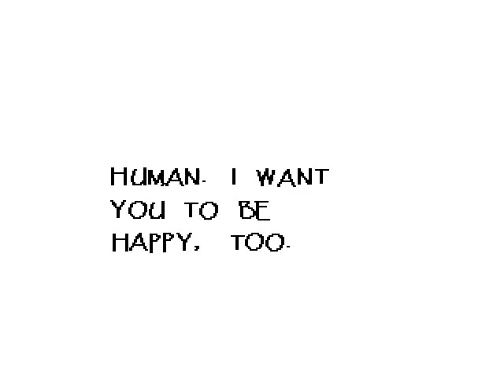LET'S STREAM UNDERTALE 2-5: REALISTIC DATING SIM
WHY WON'T YOU LOVE ME BACK?

GUEST COMMENTARY BY:
Patito
Kalir
Nodal